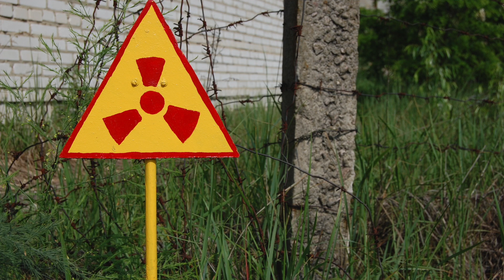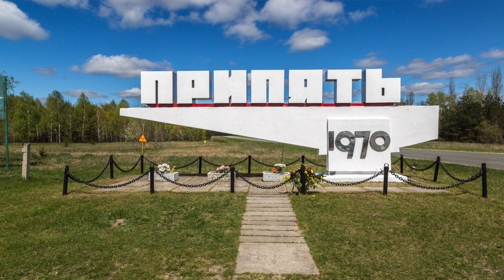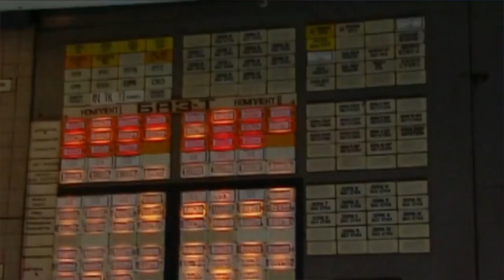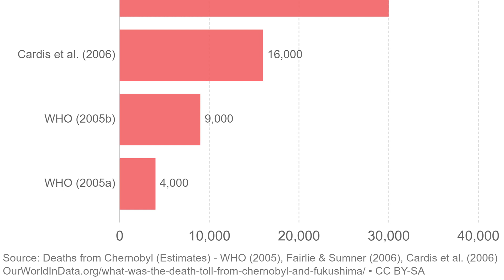Chernobyl: The Worst Nuclear Disaster In History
Today, we’re talking about the terrible disaster in Chernobyl. The worst nuclear disaster i history, which even to this day, renders a large area uninhabitable due to the high levels of radiation still found there.